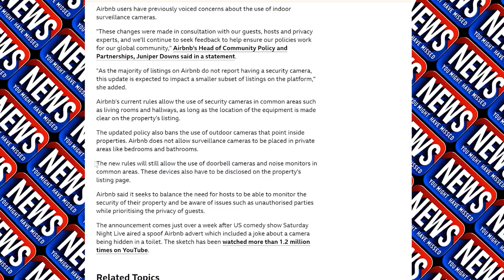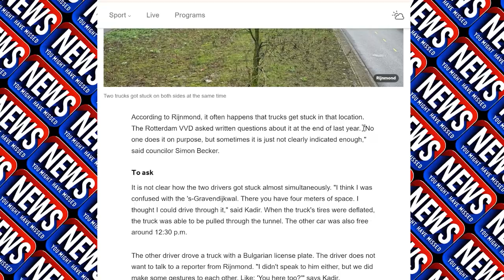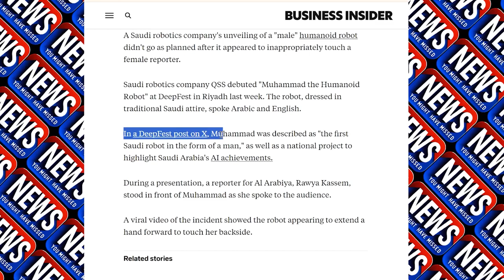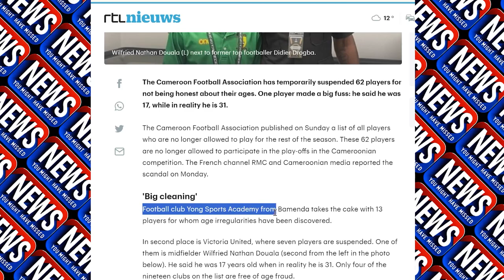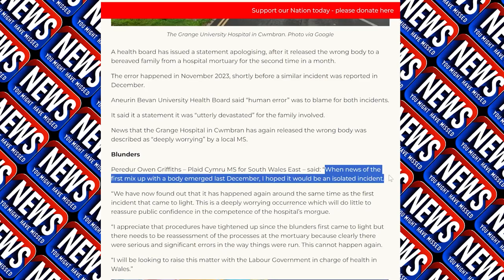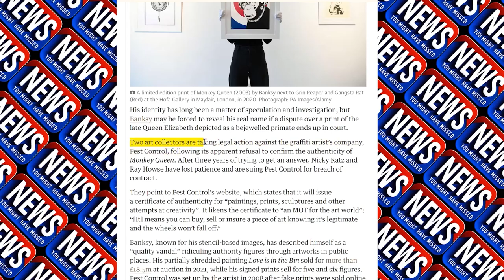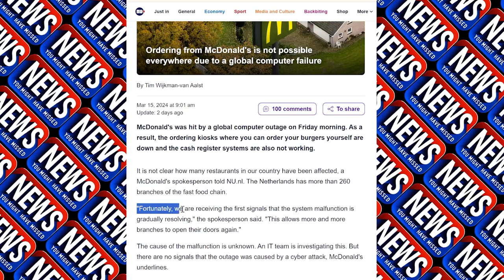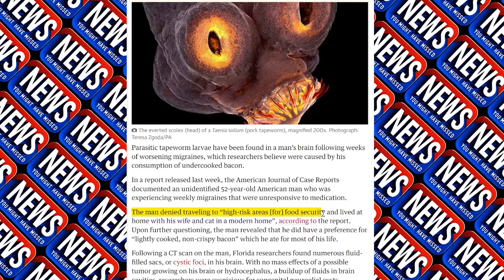False Kidnappings, Pervy Robots & Brain Tapeworms - No. 9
Thanks to all our news sources below, please check them out in person to see the REAL news.

Airbnb has banned cameras inside their rental properties

Evangelical paster claims Jesus hasn't returned because people haven't donated enough cash

Chinese man fakes kidnapping to try and pay off Singapore gambling debt

Two truck drivers get stuck under the same bridge, blocking both directions of traffic

Weird monolith turns up in Wales, for no apparent reason

Saudi Autonomous Male robot inappropriately touched a female news reporter

Japanese police plead with public to not to pet poisonous cat, after cat fell in toxic chemicals

Dozens of Cameroon youth football players found to be overage, some as old as 31

Dog missing for 10 years is finally reunited with its owner

Both pilots on an Indonesian flight fall asleep at the same time for half an hour

A Welsh health board  has released the wrong body to a family for the second time in a month

Olive oil most stolen item in Spanish supermarkets

Women in the us drive deceased 80 year old husband to the bank to withdraw money

Legal row may cause mysterious artist Banksy to reveal name.

McDonalds hit by global computer outage

Chinese airline warns passengers not to throw coins into engines after airbus is delayed by 4 hours

Pet DNA testing company in hot water, after they identified human DNA as canine

Tapeworms found in the brain of man who ate undercooked bacon

Stay Gravy!